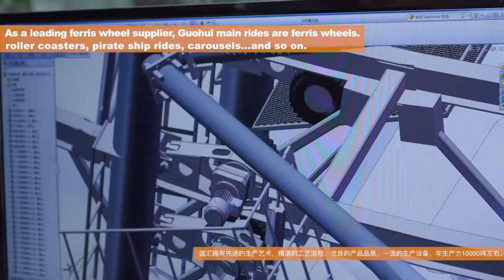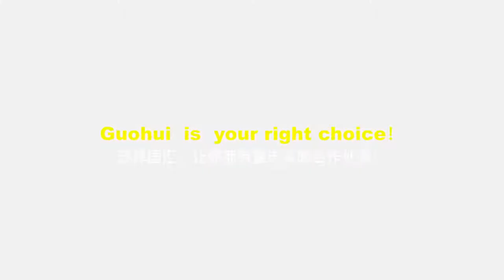Guohui Amusement Rides Introduction Video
Guohui as a leading ferris wheel rides manufacturer, our main products are ferris wheels(20m-88m), roller coasters, pirate ship rides, carousels, bumper cars, UFO disco rides, space travel rides, self-controlled planes, revolving cups, forest small trains, and so on.